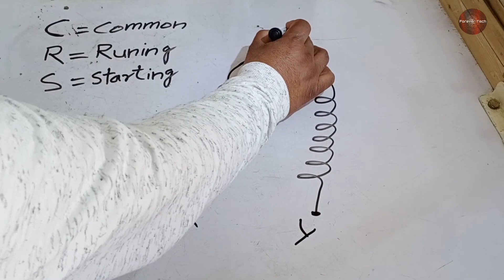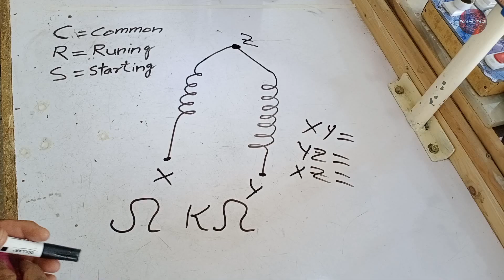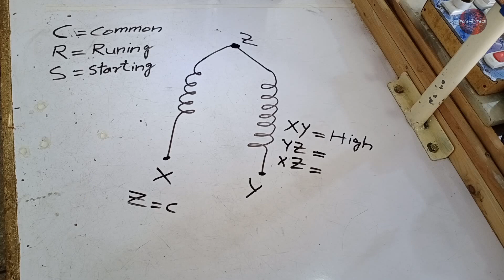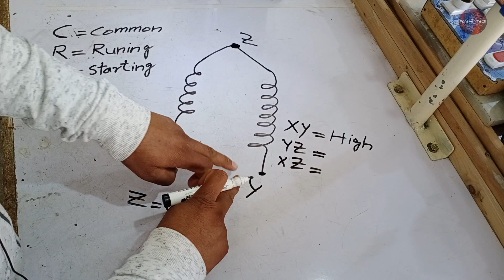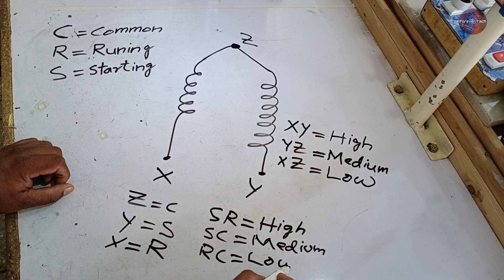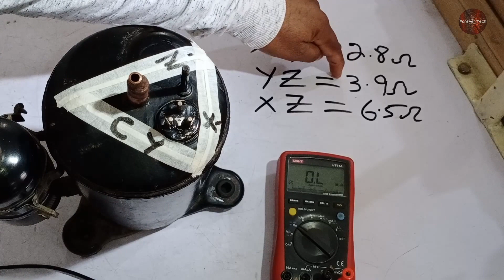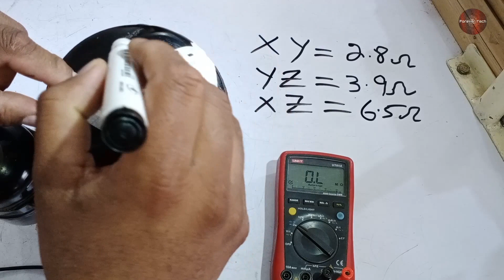Rotary Compressor Testing - Full Tracing of (C,R,S)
💡 Twitter Testing Rotary Compressor Finding "C, S, R" Terminals New Trick In Urdu/Hindi | Common - Start - Run

Touch the top of the AC unit with the palm of your hand. If the unit is still warm, it may throw off your multimeter settings. Wait until the AC unit completely cools down before trying to test the voltages Remember to make sure that there isn’t any power running to the unit or you’ll shock yourself. Purchase a multimeter and set it to continuity. There should be a dial on the front of your multimeter. Set this dial to continuity so that you can test each individual terminal to determine where the fault is. Continuity tests whether there is an electrical flow between the terminals. If there is no flow, it’s likely that the terminal is broken or damaged. Find the terminals marked C, R, and S. Your compressor should have three terminals on it or in the access panel. The terminals should be marked C, R, and S.These letters stand for common, run, and start.
Place the red pin on C and the black pin on S. Place the pins on the black and red wire from your multimeter onto the terminals. Once you place the pins on the terminals, your multimeter should have an ohm reading of less than 30. Anything significantly above this reading indicates that your compressor may be broken place the red pin on C and the black pin on R. Repeat the process, this time checking the continuity between the common and run terminals. Again, the continuity should read under 30. Put the red pin on R and the black pin on S. The final test is between the run and start terminals. The continuity between these terminals should be under 30.